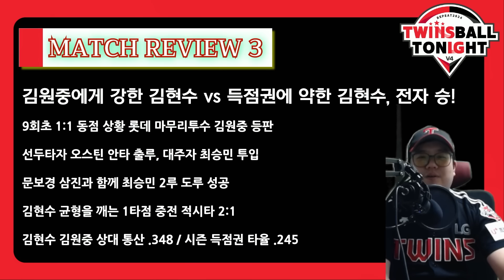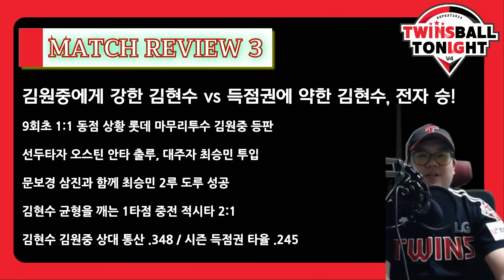LG트윈스 9회초 캡틴 김현수의 결승타와 함께 6연승승승!!!!!!